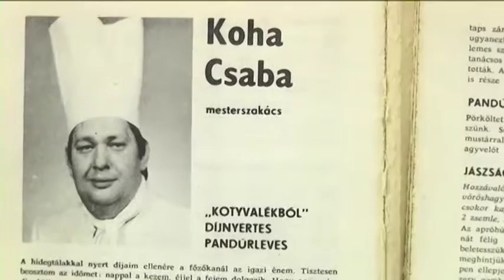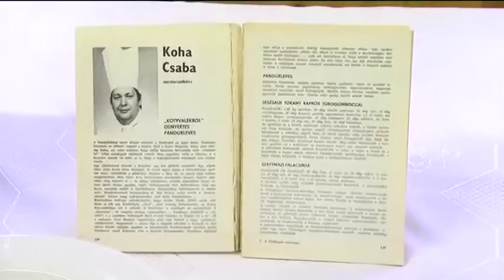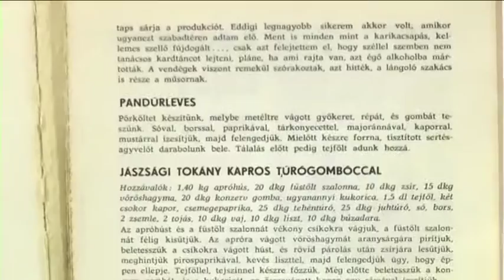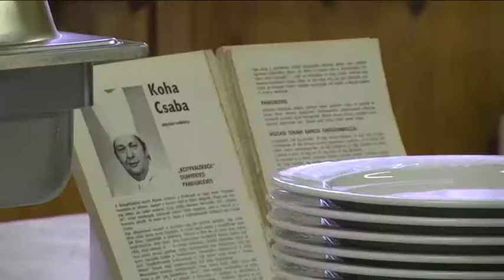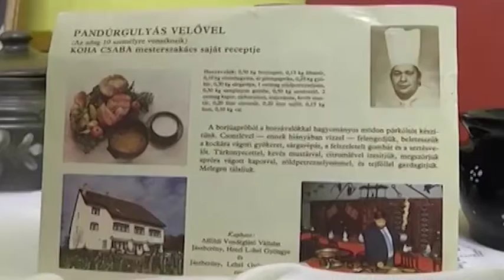110. KULTUSZ 2016. december 23.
Ez a Kultusz 110. adása. Lássuk, mit mutatunk fel a mai kulturális palettán! 2016 utolsó Kultuszában Koha Csaba ránk hagyományozott gasztronómiai hagyományról, Rákász Gergely Orgona koncertjéről a Fölszállott a Páva jászsági gyermeksikereiről és a Jászapáti Hétszínvirág évzáró Táncgálájáról esik szó.